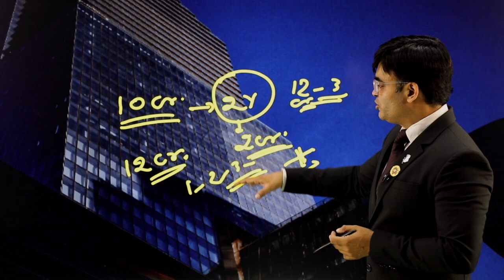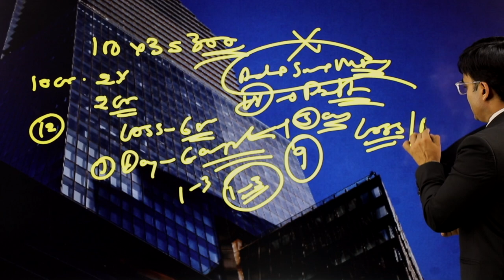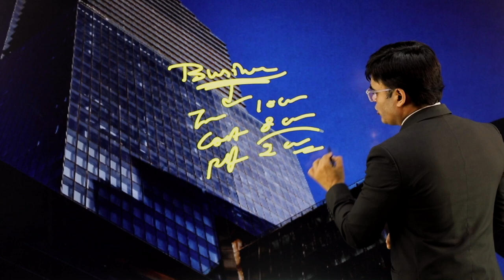Success Story of Laxmi Niwas Mittal | Steel King | Case Study | Dr. Amit Maheshwari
In This Video Dr. Amit Maheshwari Sir Is Telling You About the Succes Story Of Laxmi Niwas Mittal Steel King.